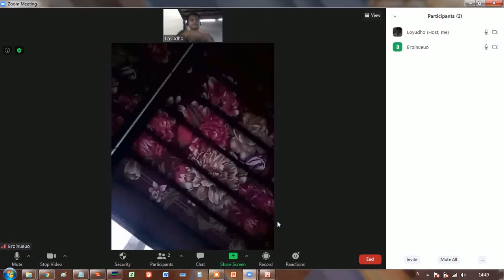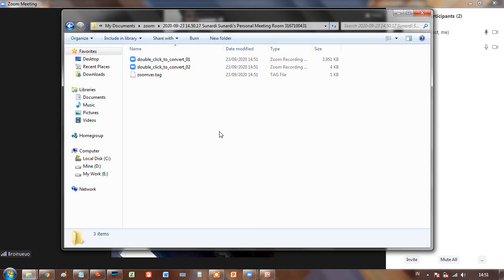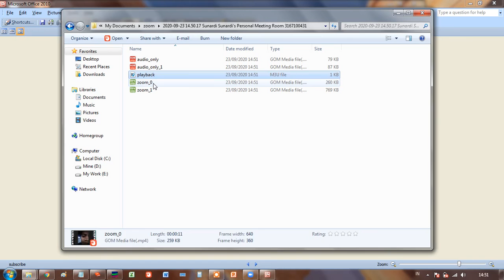How to Record Zoom Meeting on Laptop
Tutorial How to Record Zoom Meeting on Laptop. It's easy. This video is a tutorial on how to record zoom meeting on PC. Watch it. I hope you can try it.